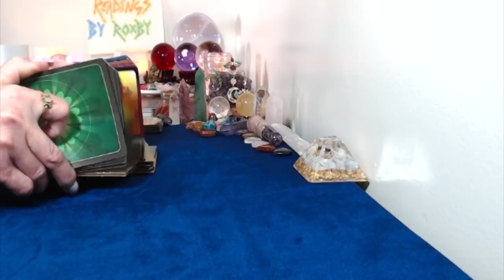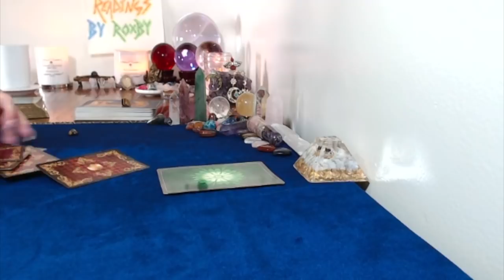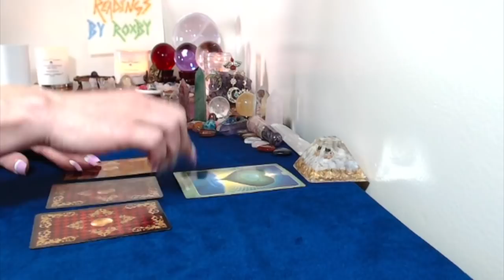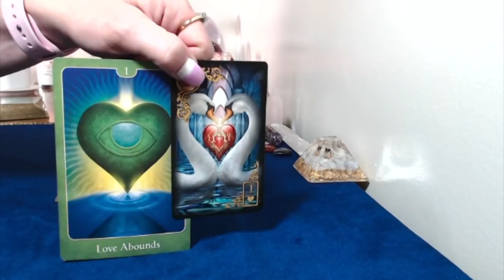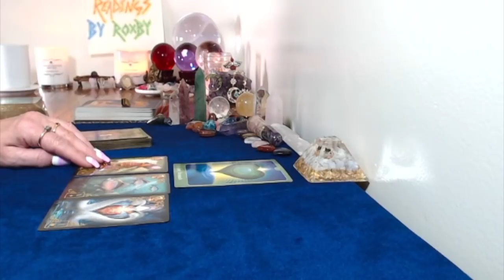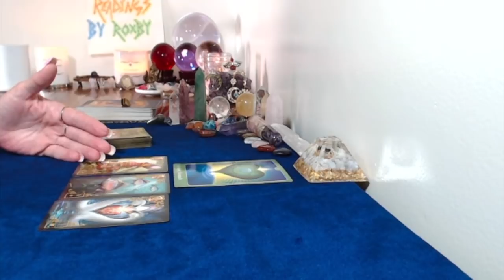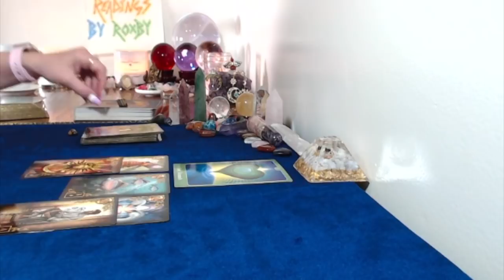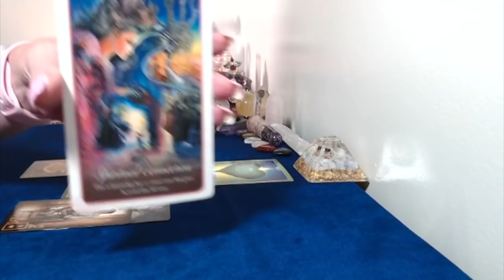Gemini, Love Tarot Card Reading May 21 31,2019 Spiritual, Soulmate,Love!! Happy Birthday!!!